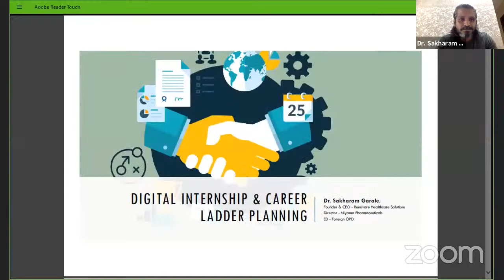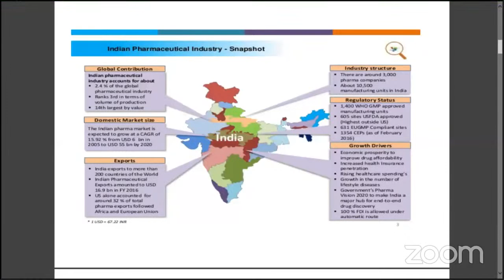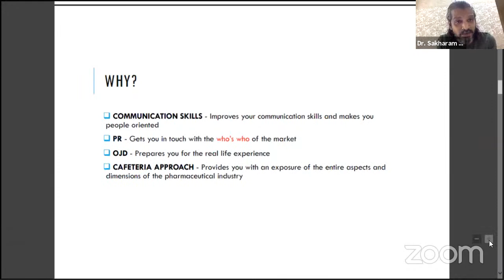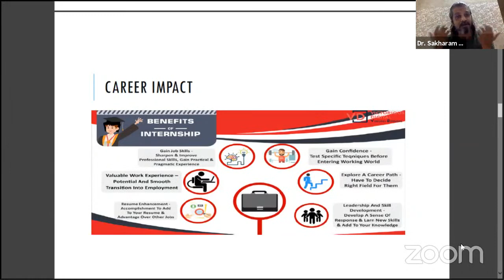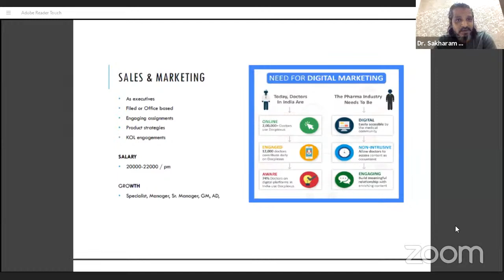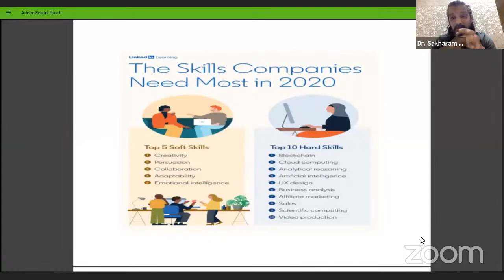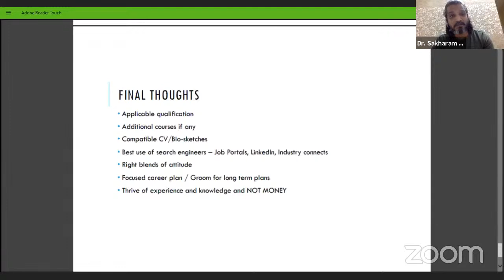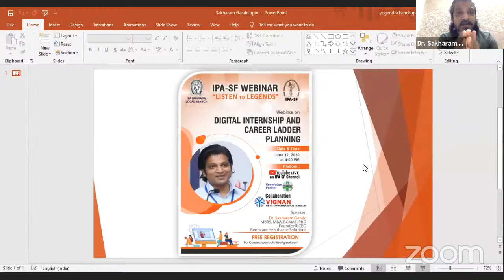Digital Internship & Career Ladder Planning | Dr. Sakharam Garale | IPASF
Speaker Bio:

DR. Sakharam Garale who is currently the head of South East Asia Operations- ACMA(Accreditation council for medical affairs).
He is a study physician at the Lambda therapeutic research, Nicholas Piramal limited.
He was an assistant manager in clinical research at Glenmark pharmaceuticals.
He worked as a clinical investigator at Sandoz Pharmaceuticals from 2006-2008, He led a clinical team at quintiles research India private limited from 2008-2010.
He served as senior clinical operations manager for 2 years and a manager in global medical operations, emerging markets and LATAM at Abbott India Limited.
He worked as a general manager in medical affairs, Pharmacovigilance and public health, EM, and India at Mylan laboratories, and now he is an executive director- Operations and strategy at foreign OPD. Above all, he Is the founder and CEO of Renovare health care solutions which is a platform for building market access for pharmaceuticals, medical devices, nutraceuticals through MEDICAL COMMUNICATION, MEDICAL EDUCATION, OUTCOME SOLUTIONS, MEDICAL RESEARCH REGULATORY SUPPORT & PHARMACO/MATERIOVIGILANCE.

The areas of exposure of Renovare include CLINICAL TRAILS & EVIDENCE GENERATION, CUSTOMIZED BRAND COMMUNICATION, CUSTOMIZED DISEASE, AND THERAPY COMMUNICATION, CLINICAL PRACTICE GUIDELINES, KEY OPINION LEADERS ENGAGEMENT INITIATIVES,  PATIENT EDUCATION, CONTINUOUS MEDICAL EDUCATION, SCIENCE-BASED DIGITAL MARKETING TOOLS, and FIELD FORCE TRAINING. He has significant knowledge of managing phase I-IV, PMOS, epidemiology, and IIS clinical trails. At an outset he is a physician, board-certified medical affairs specialist, pursuing a Ph.D. in management with over 17 years of rich experience in global medical affairs, clinical research, and development, Project management, vendor management, compliance, people management in the pharmaceutical industry. He also collaborated with the IPA Education division and visited and trained many enthusiastic pharma students in career guidance especially in medical affairs, writing, etc., in many colleges from Andhra and Telangana.